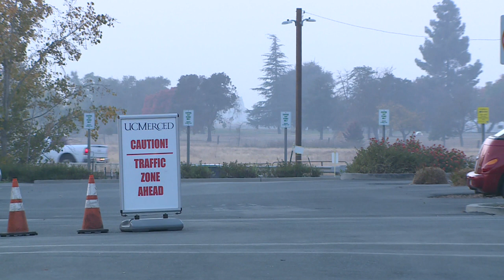UC MERCED POOR AIR QUALITY CA CAMP FIRE PACKAGED BY KASSANDRA GUTIERREZ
UC MERCED CANCELS CLASSES DUE TO POOR AIR QUALITY CAUSED BY THE NORTHERN CALIFORNIA CAMP FIRE 2018